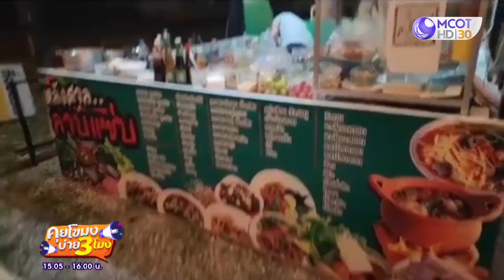เจ้าของร้านลาบใจดีแบ่งปันอาหารให้คนเร่ร่อน (16 เม.ย. 67) | คุยโขมงบ่าย 3 โมง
คุยโขมงบ่าย3โมง | 16 เม.ย. 67 On Air
เจ้าของร้านลาบใจดีแบ่งปันอาหารให้คนเร่ร่อน